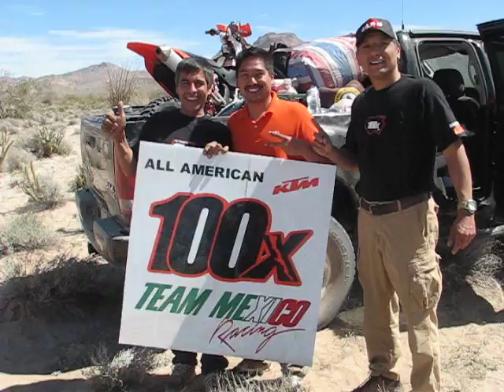Nos vamos a San felipe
Equipo de ktm en la  baja score san felo 250